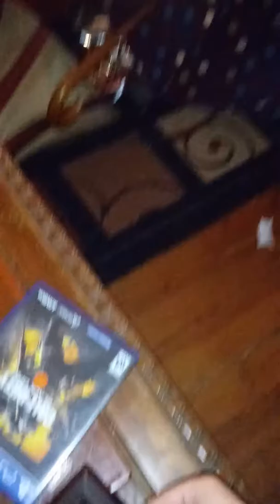A BAT HELP